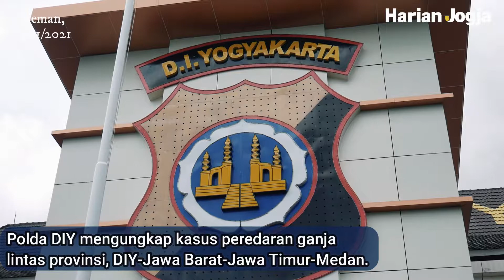Terciduk, komplotan pengedar ganja intas provinsi | 9 Orang jadi tersangka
Polda DIY mengungkap kasus peredaran ganja lintas provinsi, DIY-Jawa Barat-Jawa Timur-Medan. Polisi menangkap sembilan tersangka serta menyita barang bukti berupa empat kilogram ganja.

Kepala Bidang Humas Polda DIY Kombes Pol Yuliyanto mengungkapkan Direktorat Reserse Narkoba telah mengungkap kasus peredaran gelap ganja lintas provinsi.

Proses pengungkapan kasus tersebut membutuhkan waktu cukup lama. “Karena lintas provinsi sehingga membutuhkan waktu lama karena jaringannya melibatkan berbagai macam wilayah," paparnya dalam konferensi pers di Mapolda DIY, Selasa (9/11/2021).

Semua itu dimulai dari penangkapan BBN di Maguwoharjo, Kecamatan Depok, Sleman pada 14 Agustus 2021. Setelah BBN tertangkap, lalu memburu KHP sebagai penjual ganja.

Dari keterangan BBN, petugas pun mencari keberadaan KHP dan ditangkap di Caturtunggal, Depok, Sleman pada hari yang sama.

Berita: Harian Jogja/Gigih M. Hanafi